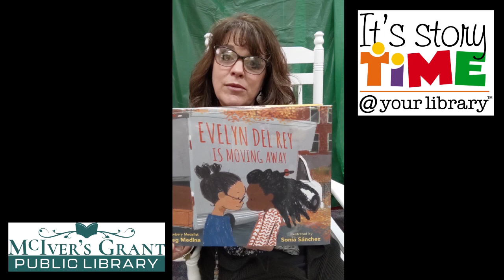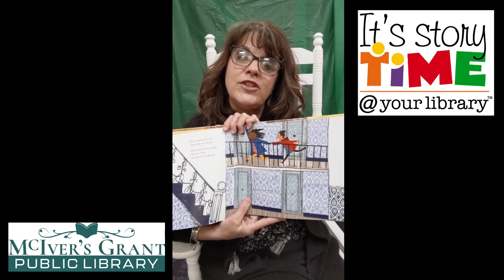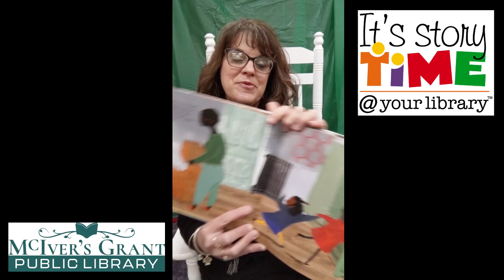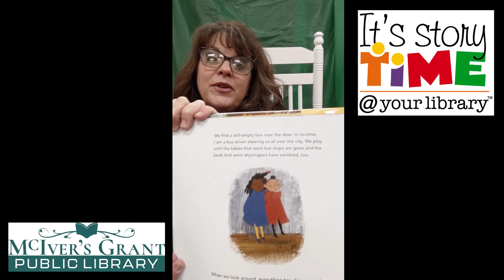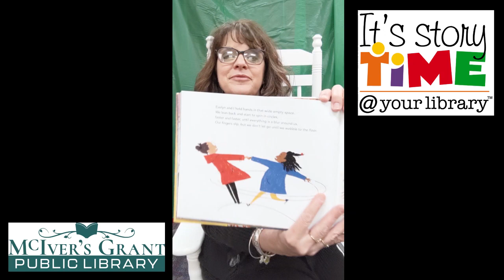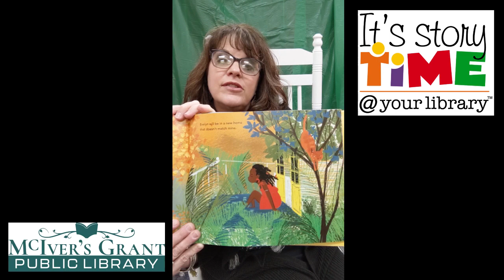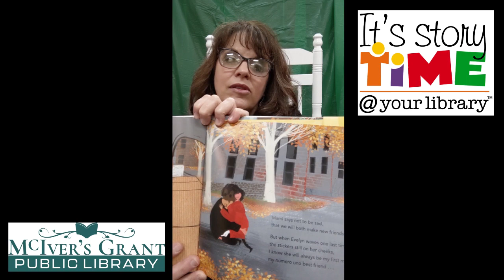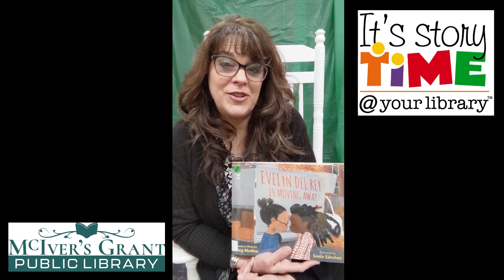Story Time Tuesday - Evelyn Del Rey Is Moving Away by Meg Medina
Join us for Story Time Tuesday today and let's discover a new book to the McIver's Grant collection -  Evelyn Del Rey Is Moving Away; written by Newbery Medalist Meg Medina; illustrated by Sonia Sanchz; and published by Candlewick Press.

This wonderful story celebrates friendship, a good choice for families who might be moving or children who have friends who are moving away.

Caregivers: You can extend the conversation around this book by talking about ways your family communicates with loved ones over a long distance. Talk about ways you have connected with others over the past year, when a pandemic - not miles - separated loved ones. Use descriptive language to define the many feelings you can have about moving - excitement for what's ahead, sadness for what you are leaving behind.

End by arranging a play date - in person or virtual - with one of your child's friends to celebrate friends near and far.

Thank you so much for joining us for Story Time Tuesday.